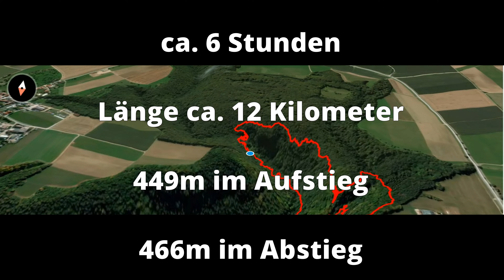Jungle| A+A+A in Gefahr| Abenteuertour auf dem vergessenen Wanderweg| Grabenstetten| Schwäbische Alb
Diese Tour war schon lange geplant, Pech für unser drittes A. Auf Komoot ist der vergessene Wanderweg sogar eingezeichnet, verbunden mit den 3 Höhlen ein wirkliches Abenteuer. Wenn wir gewusst hätten, dass hier Trittsicherheit gefordert ist, wären wir den Weg wahrscheinlich trotzdem gegangen🫣😁 Das ist wohl die beste Tour auf der Schwäbischen Alb, wenn man Dreck nicht scheut 👍

Daten im Abspann